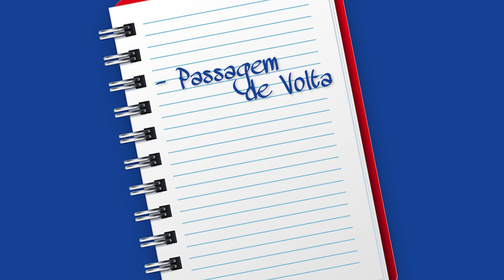Países que não exigem visto de turistas brasileiros e quais documentos levar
Viajar sem visto é um dos grandes prazeres do mundo dos turistas. A compra de passagens aéreas, reserva de hotéis e outras tarefas que antecedem uma boa viagem podem até ser um pouco estressantes, mas nem se comparam com a burocracia dos consulados, idas e vindas, envios de documentos e entrevistas. Isso sem falar nas taxas! Pensando nisso, o Melhores Destinos preparou uma lista com países que podem ser visitados pelos brasileiros sem a necessidade de visto, com lista de documentos essenciais